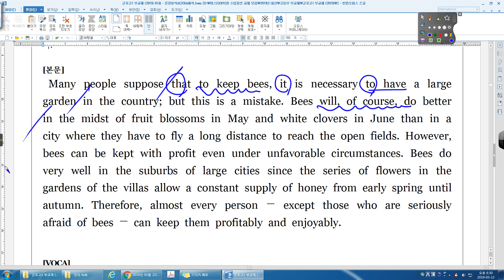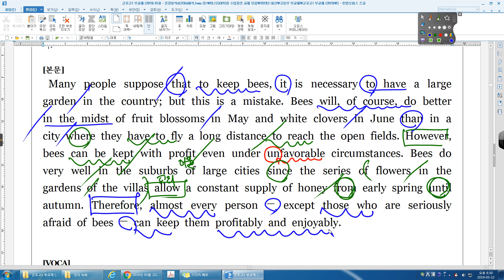군포고1 부교재 01강 04번 2017 06 고1 전국 23번